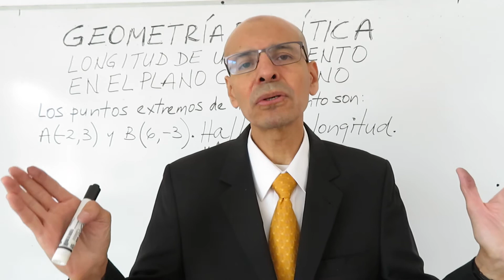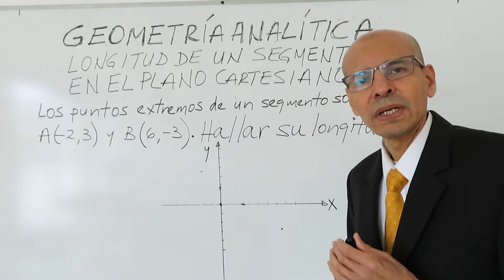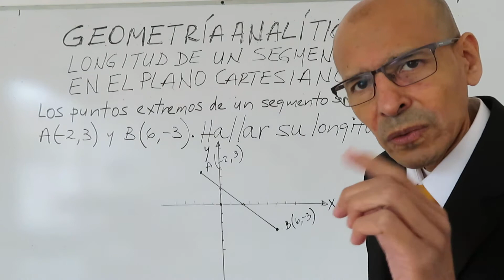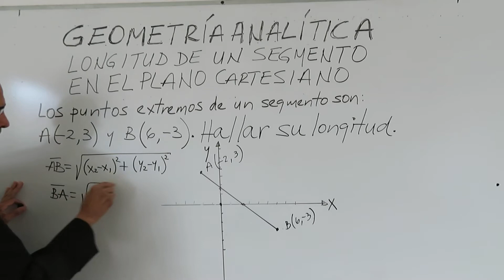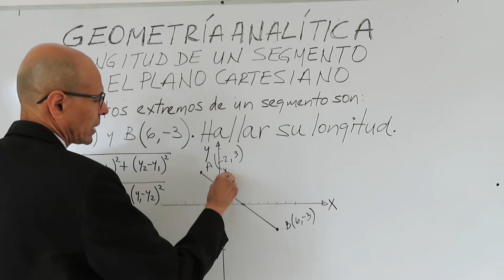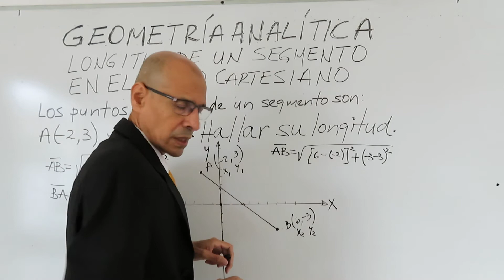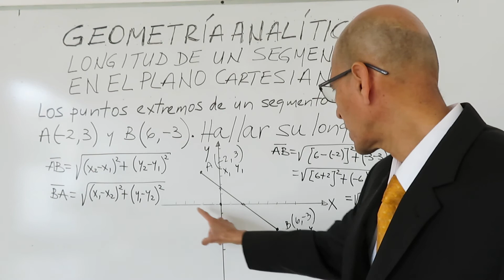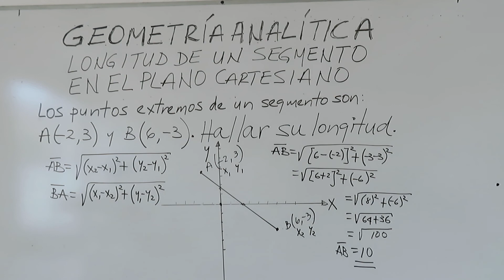LONGITUD DE UN SEGMENTO EN EL PLANO CARTESIANO. GEOMETRÍA ANALÍTICA.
En este video encontrarás el desarrollo, ampliamente explicado, del tema que consiste en calcular la "LONGITUD DE UN SEGMENTO EN EL PLANO CARTESIANO. GEOMETRÍA ANALÍTICA." en un sistema coordenado en el plano, o bidimensional, como parte de la materia de  GEOMETRÍA ANALÍTICA. Para ilustrar de manera práctica el desarrollo del tema, realizaremos el siguiente ejercicio: "Los extremos de un segmento son los puntos A(-2,3) y B(6,-3). Calcular su longitud.

Ejercicio tomado de: LEHMANN CHARLES H. GEOMETRÍA ANALÍTICA. EDITORIAL LIMUSA. 1989. MÉXICO. Resuelto por: MATEMÁTICAS ARCA

¿Deseas recibir apoyo directo de MATEMÁTICAS ARCA? ¿Necesitas ayuda en ejercicios específicos?

In this video you will find the development, widely explained, of the topic that consists of calculating the "LENGTH OF A SEGMENT IN THE CARTESIAN PLANE. ANALYTICAL GEOMETRY." in a coordinate system in the plane, or two-dimensional, as part of the matter of ANALYTICAL GEOMETRY. To illustrate in a practical way the development of the topic, we will carry out the following exercise: "The ends of a segment are the points A (-2,3) and B (6, -3). Calculate its length.

Exercise taken from: LEHMANN CHARLES H. ANALYTICAL GEOMETRY. LIMUSA EDITORIAL. 1989. MEXICO. Solved by: ARCA MATH

Do you want to receive direct support from MATHEMATICS ARCA? Do you need help with specific exercises?